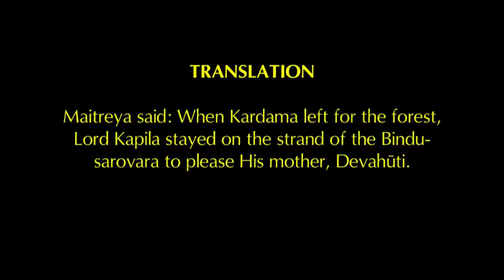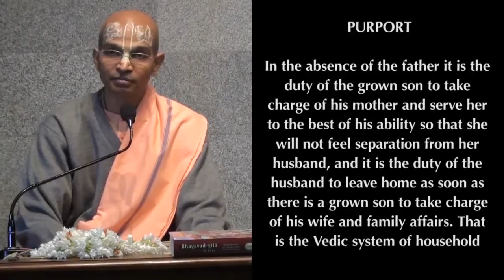2016-07-20 | SB 3.25.5 | HG Satya Gaura Chandra Dasa